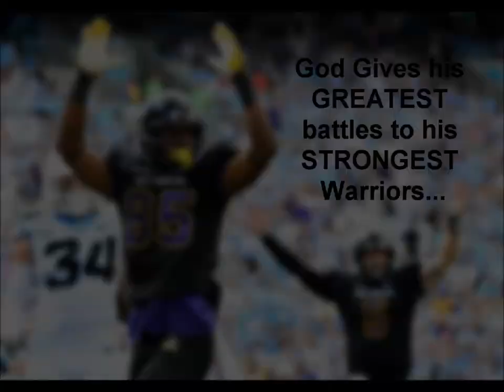ECU's Davon Grayson Freshman Year Tribute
Davon Grayson #85. East Carolina University True Freshman Wide Receiver. Only played in 5 games due to a season ending knee injury. Starting in all 5 games, Grayson tallied 18rec, 176ds, and 4Tds. The Comeback will be Historical.